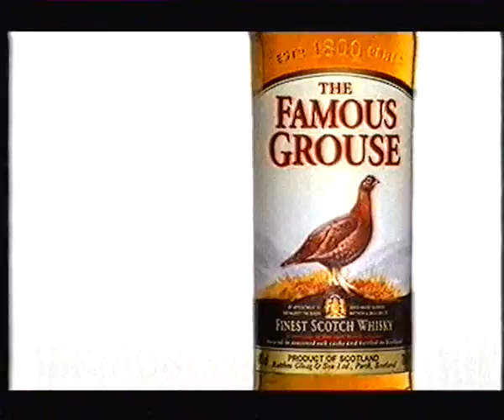Channel 4 Continuity (Sunday 21st December 2008) (3)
During Hidden.